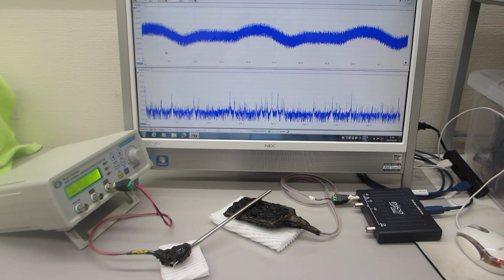超音波の非線形振動現象をコントロールする発振制御システム（超音波システム研究所）